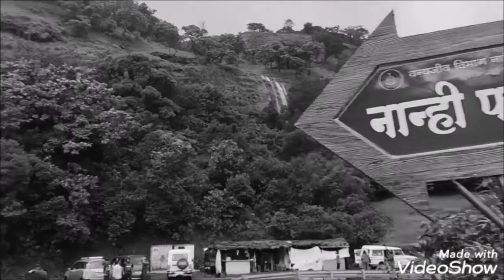।। रतनगड ।। via रतनवाडीHEAVAN.OF SAHYADRI।।रत्नगड रतनवाडी।।